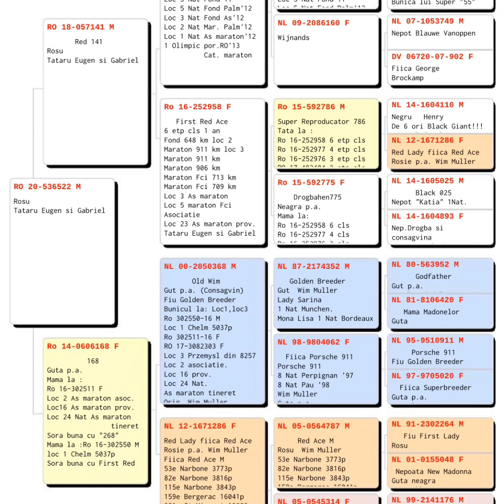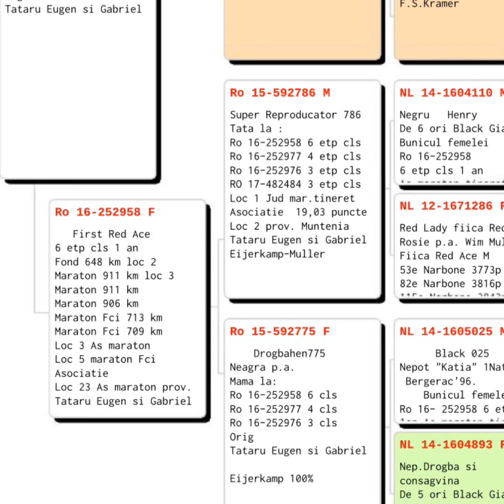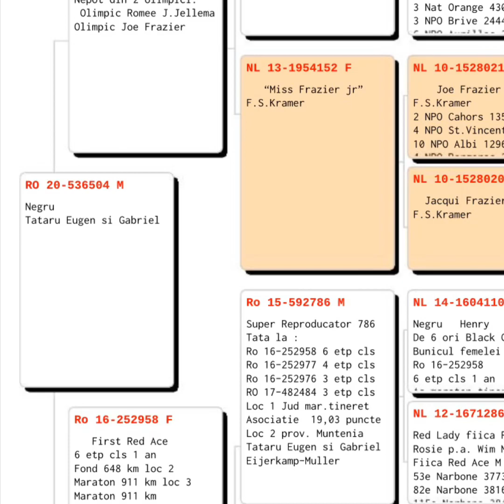Concurs la care am pus în joc doi pui cu origini bune de maraton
Condiții de participare:
Concursul durează de astăzi 17/04 până la data de 1 Mai practic atunci puii sunt de înțărcat.
1. Să te abonezi la canalul meu de YouTube
2. Să îmi trimiți un sms la Nr 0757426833 cu detalii că te-ai abonat și cu datele tale, nume,oraș dacă cumva locuiești in străinătate te implici să îți pot trimite puii adică te ocupi de asta.
3. Să distribui pe pagina ta de Facebook postarea care o fac eu sau acest video ( pe 1 mai o să fie stop joc și am să verific)
Mult succes!
Pe insta mă găsiți aici 👉 Sunt pe Instagram cu numele @gabi_pigeons. Instalează aplicaţia pentru a-mi vedea fotografiile şi clipurile video.